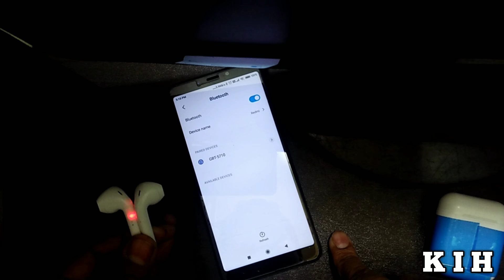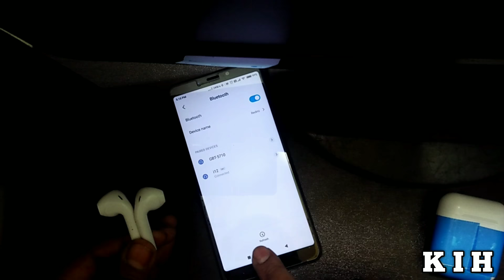Airpods Kaise Connect Kare | Bluetooth Kaise Connect Karen